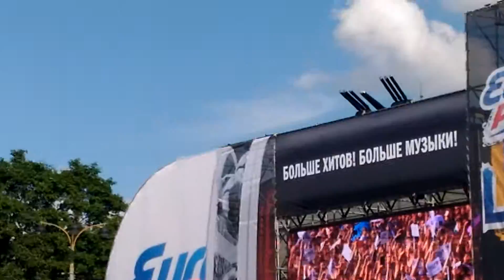Mband и Нюша Попробуй почувствуй